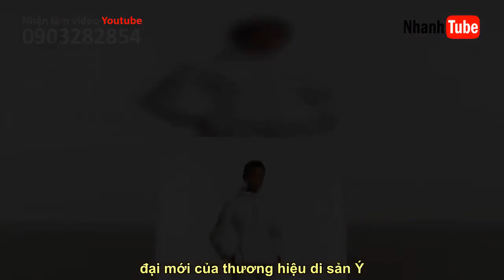Ferragamo Resort 2024 nâng tầm chủ nghĩa tối giản trong thời trang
Nhớ Theo dõi kênh youtube để xem nhiều video hơn nữa nhé Đối với sản phẩm mới nhất của mình, giám đốc sáng tạo Maximilian Davis đã tìm cảm hứng từ động lực gia đình.    Đối với giám đốc sáng tạo Maximilian Davis của Ferragamo, chủ nghĩa tối giản nhấn mạnh diện mạo thời đại mới của thương hiệu di sản Ý. Loại bỏ các bản in và đồ họa (ngoài một chiếc váy phủ trái cây), bộ sưu tập Resort 2024 mới mẻ của thương hiệu dựa trên thiên hướng của nhà thiết kế 27 tuổi trong việc cắt may sắc sảo, bóng bẩy và tông màu nhẹ nhàng để thu hút sự chú ý.  Dòng sản phẩm này đề cập đến nguồn gốc Trinidadian-Jamaica của Davis cũng giống như truyền thống của Ý và gia tộc Ferragamo. Đối với bộ sưu tập Resort, các cụm phong cách trong các động lực này đóng vai trò là điểm khởi đầu, ưu tiên cho những món đồ hàng ngày được tìm thấy trong tủ quần áo gia đình — nhưng với sự nâng cấp trang nhã.   Nhìn chung